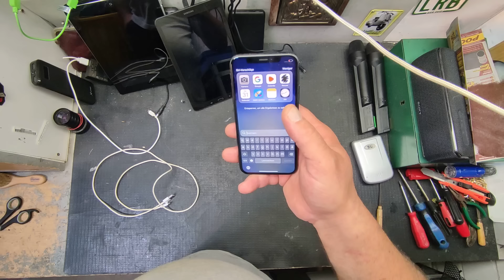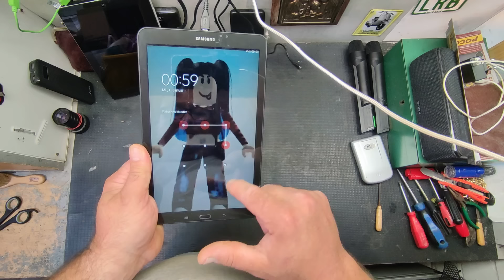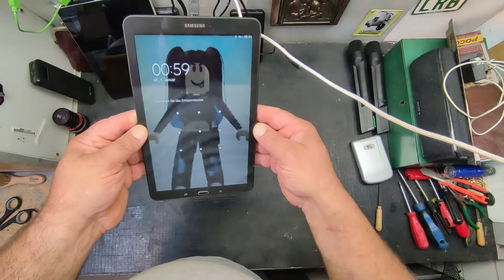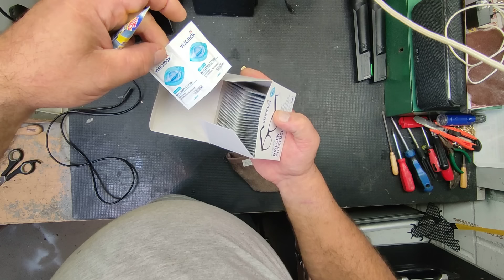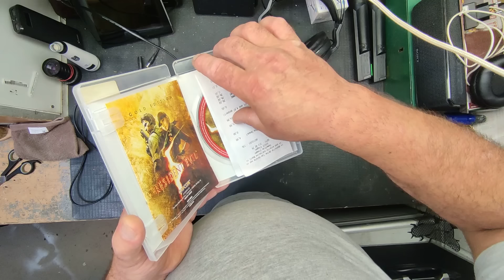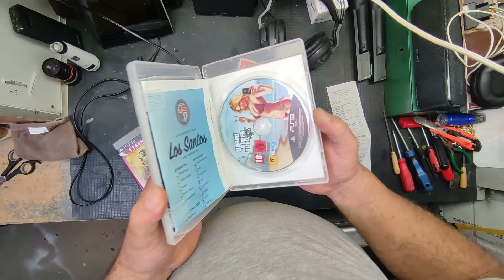что выкидывают немцы на свалку? Мои находки на свалке в Германии.